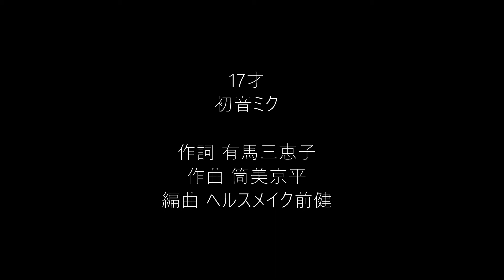筒美京平メドレー 1 （初音ミク）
『ブルー・ライト・ヨコハマ』（いしだあゆみ）
『また逢う日まで』（尾崎紀世彦）
『17才』（南沙織）